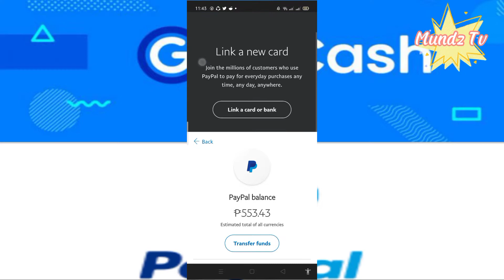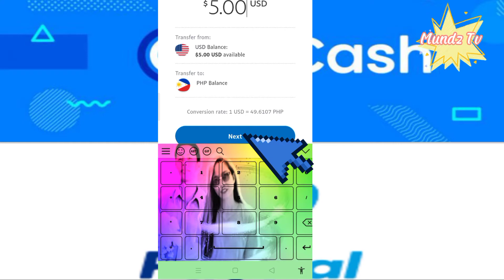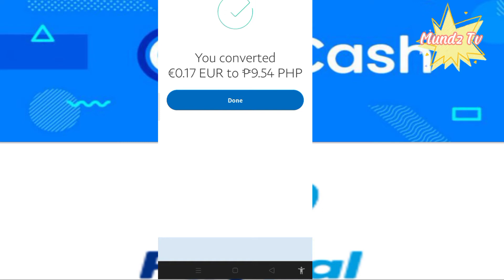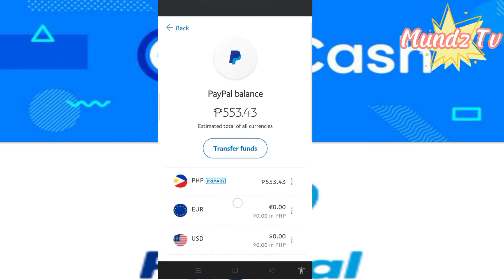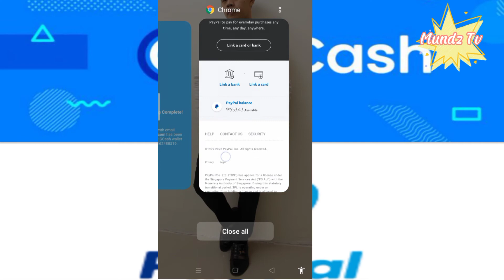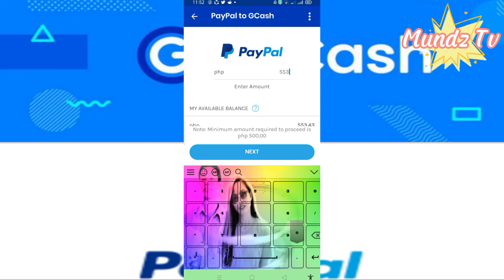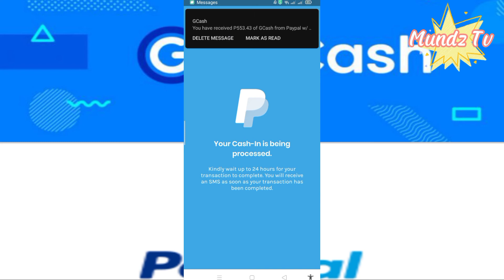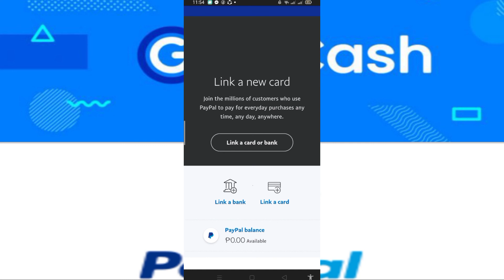MAG CASH IN SA GCASH GAMIT SI PAYPAL